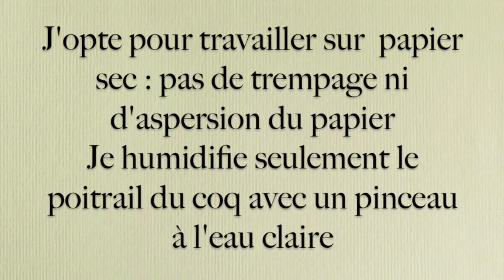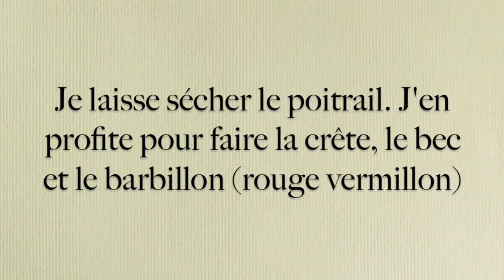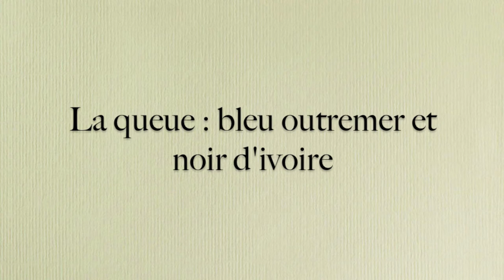Aquarelle facile et rapide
Mettez du panache dans vos aquarelles. Le Petit Atelier explique la technique "humide sur l'humide" et "humide sur sec"
00:00 Présentation
00:44 Dessin
02:10 Préparation
02:34 Traitement "humide sur humide"
03:03 Traitement "humide sur sec"
03:34 Lavis
04:52 La queue
05:28 Détails
05:56 ... Fier comme un coq